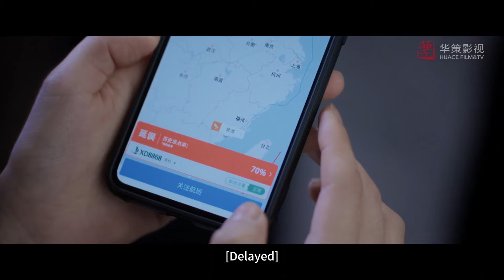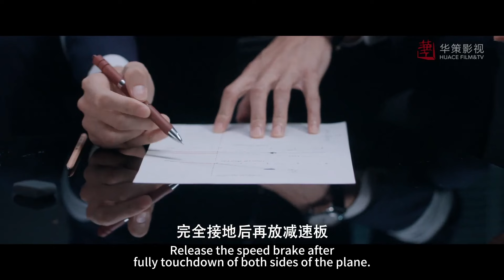程霄聽到顧南亭飛機出意外，哭著跑到控制中心😢誰料他卻出現在電梯上？🛫【向風而行/Flight to You/王凱/譚鬆韻/愛情/職場/飛行員】